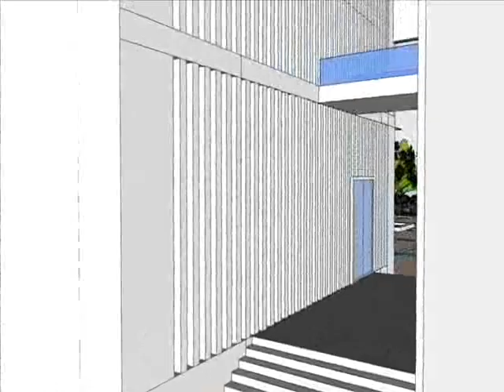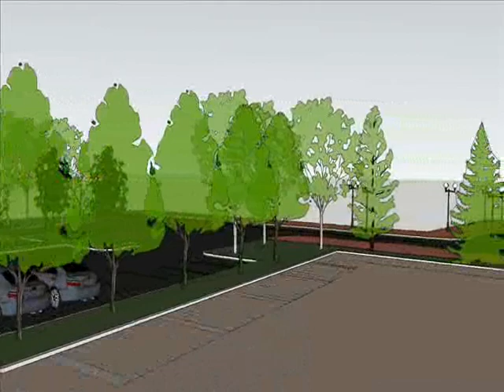Architecture 5th Year Entreprise Market studied by SOK VY Model and Animation by Setpheap.wmv